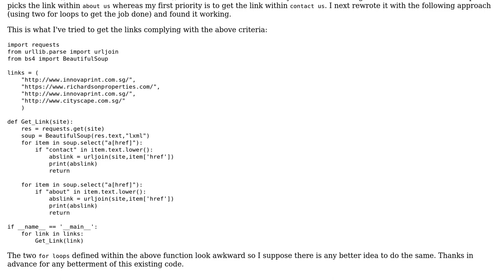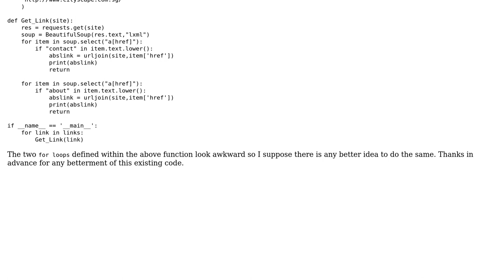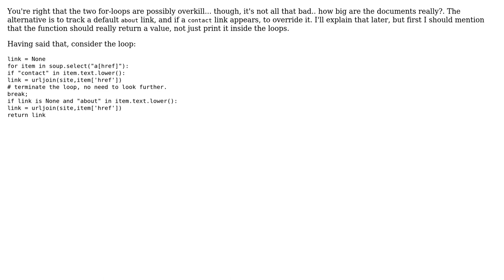Picking the desired one between two links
With thanks & praise to God, and with thanks to the many people who have made this project possible! You are responsible for your own actions.